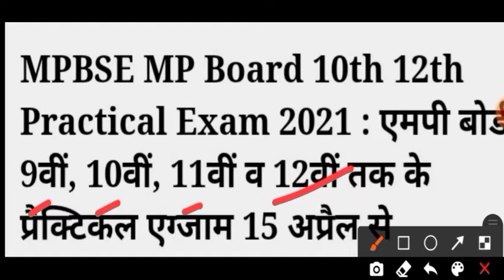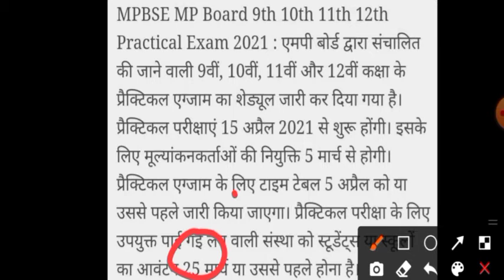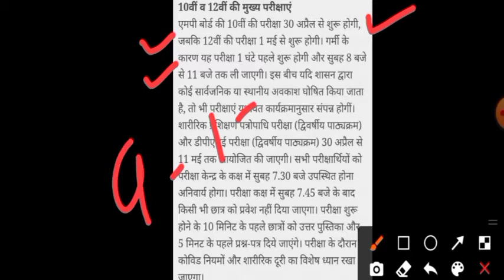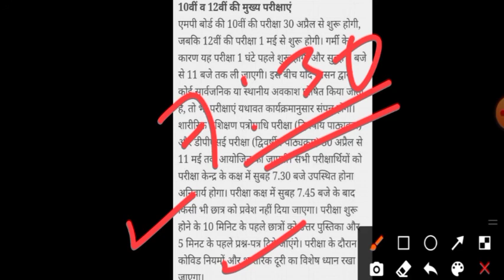Mp Board practical exam 2021 || mp board practical exam kab se honge 2021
practical exams 2021 ,

exam hall me pahuchne ka time ,

copy kb melingi board exams me ,

papers kb milenge board exams me ,

mp board ,